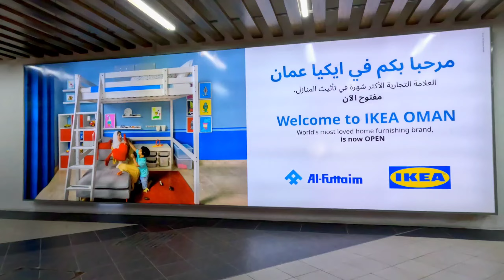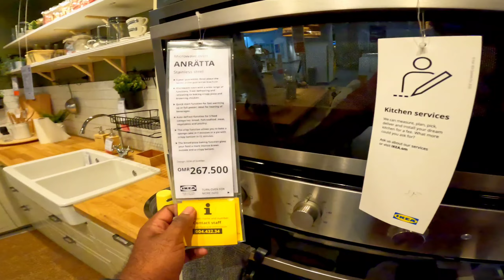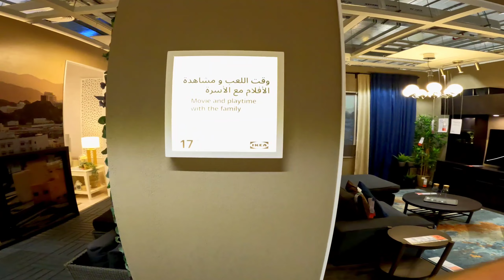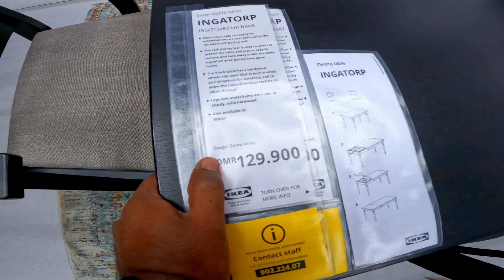IKEA OMAN SHOWROOM | OMAN AVENUES MALL | HOME FURNISHING | IKEA IKEA ഒമാനിലെ ആദ്യത്തെ IKEA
Scandinavian chain selling ready-to-assemble furniture, plus housewares, in a warehouse-like space.
Decorate your home with unique and stylish furniture available in a wide range at affordable prices only at IKEA Oman.